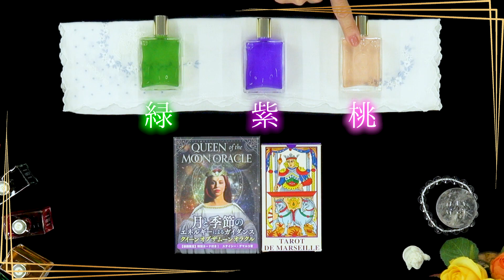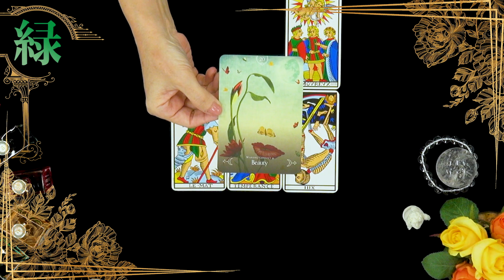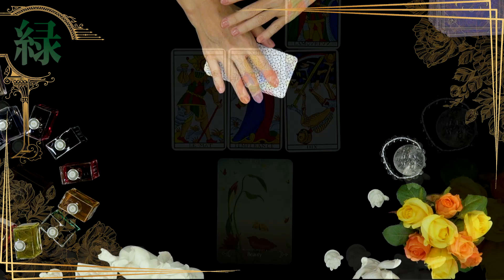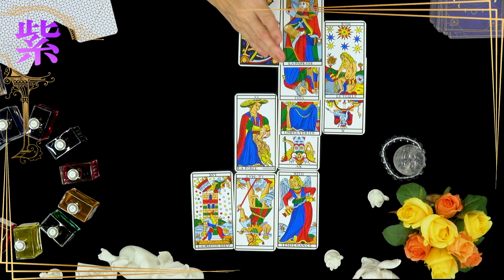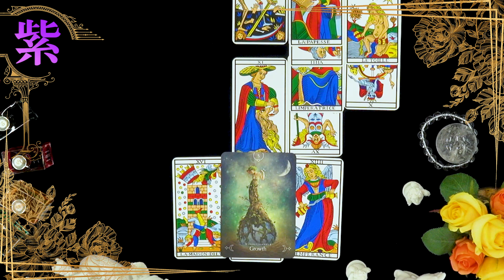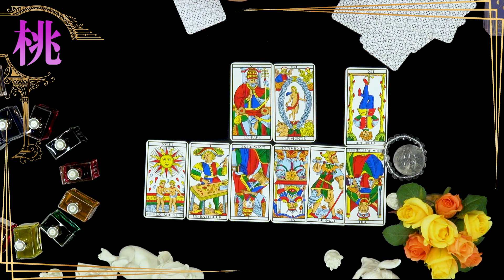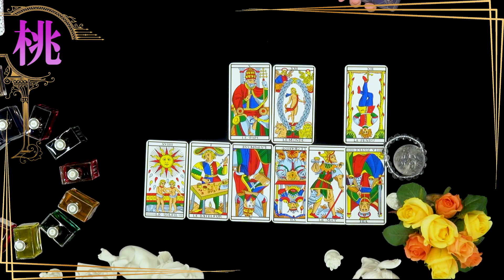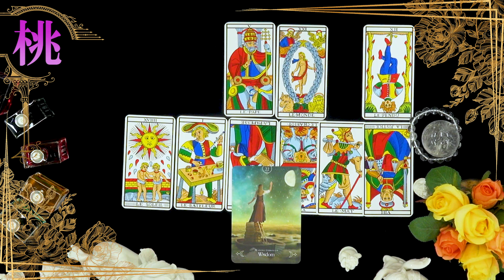【遠距離✈️年の差🍷不倫💅家柄…】訳あり恋愛⚡️～これからどうなるの？～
2020/11/10に公開

こんにちは！

フォーチュンカウンセラー sarah.

これまでオーラ写真・タロット鑑定・ヒプノセラピー等
1万人以上の対面セッションを経験。

イベント開催時には長蛇の列となり6時間待ち。
1日50人以上、16日間で600名以上を鑑定する超人気フォーチューンカウンセラー。

2007年　HASPYINC.JAPAN認定カウンセラー
2008年　フィリップカモワン直伝
2009年  ASIACT公認カウンセリングスキル終了
2010年  ヘミシンク・モンロー研究所プログラム
2011年　ＡＢＨ米国催眠療法協会

ただいま、多忙によりネット受付での個人鑑定は行っておりません。
再開する時は何かしらお知らせ致しま～す！

その代わりというわけではありませんが、
コメント欄からリクエストもお待ちしておりま～す！

※辛口リーディングとなっておりますので
　何卒ご理解くださいませ。

※タロットはご覧になる貴方向きに置いています！

※男女向けですが女性目線の表現も出てくるところがありますので、
　その際、貴方ご自身に置き換えてご覧ください。

三つの色選択→02:58

【緑】「シャッフル」　　→03:12
　　　「リーディング」　→03:43

【紫】「シャッフル」　　→08:47
　　　「リーディング」　→09:13

【桃】「シャッフル」　　→15:09
　　　「リーディング」　→15:22

■カモワンタロットについて■

基本的にカモワンタロットはお客様が全てのカードをシャッフルして
お客様ご自身で選ぶというお客様主体のタロットカードですが、

YouTubeでのリーディングではお客様皆様のエネルギーを
私が全て受け止め、私がシャッフルして選択し展開していきます。

中には当てはまらないものがあるかもしれませんので
その場合はスルーしてくださいネ。

■他の動画も公開中です♪

※以下の動画内でもカモワンタロットのことを
お話ししているのでぜひご覧くださいね♪

「仕事？恋愛？あなたが出会った意味は？」

フォーチュンカウンセラーsarah.のYouTubeチャンネル動画においてご覧になった時点で下記の免責事項をご承諾頂いたものとみなさせて頂きます。

フォーチュンカウンセラーsarah.のYouTubeチャンネル動画をご覧頂いた際、全ての動画において、それぞれ医療や診療に代わるものではございません。

フォーチュンカウンセラーsarah.のYouTubeチャンネル動画では、視聴者または第三者に何らかの